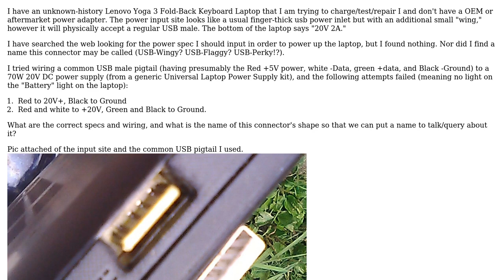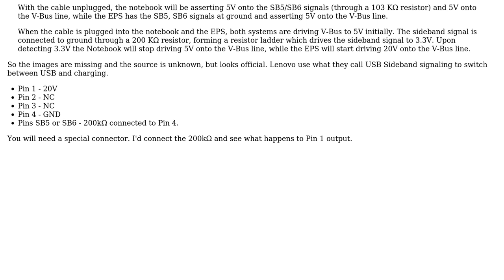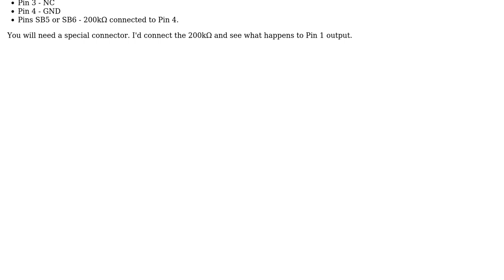What are the LENOVO YOGA 3 USB-like inlet 20V 2A wiring/signal/voltage specs?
With thanks & praise to God, and with thanks to the many people who have made this project possible! | Content (except music & images) licensed under CC BY-SA | Music | Images & others | With thanks to user StainlessSteelRat user Nissim Nanach user Glorfindel and the Stack Exchange Network Trademarks are property of their respective owners. You are responsible for your own actions.